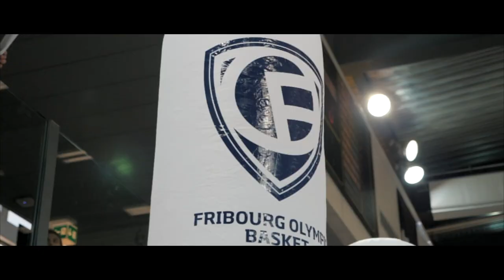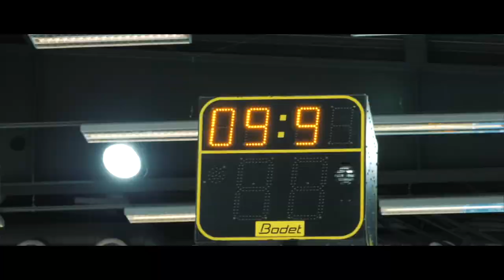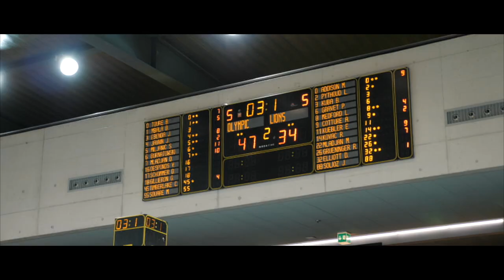FRIBOURG OLYMPIC | WE ARE STILL HUNGRY | PANASONIC GH5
I had the chance to film the number one basketball team of Switzerland, Fribourg Olympic. They asked me to do a little Intro slash trailer video of the team. Hope you guys enjoy the montage I made.